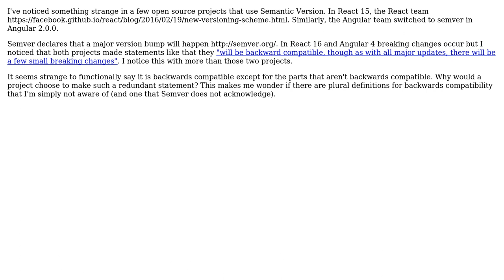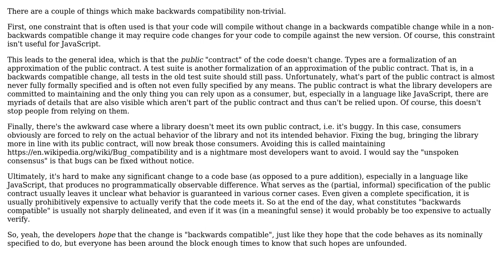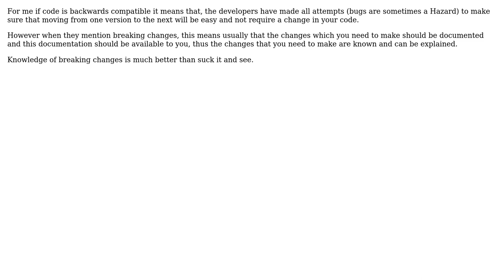Software Engineering: What Does Backwards Compatible Mean If There Are Breaking Changes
With thanks & praise to God, and with thanks to the many people who have made this project possible! | Content (except music & images) licensed under CC BY-SA | Music | Images & others | With thanks to user Lan user JamesD user Derek Elkins left SE user befev and the Stack Exchange Network Trademarks are property of their respective owners. You are responsible for your own actions.